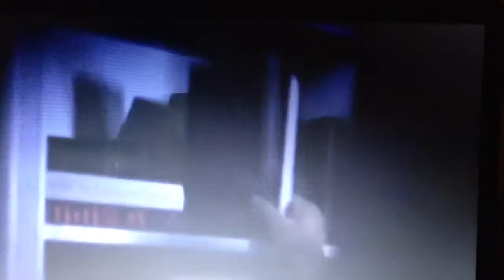~Pretty Little Liars~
Best show eva! I love these girls!